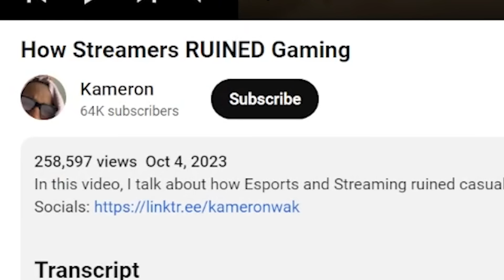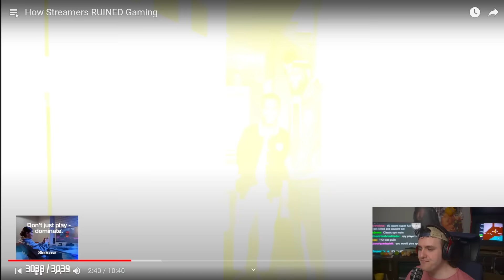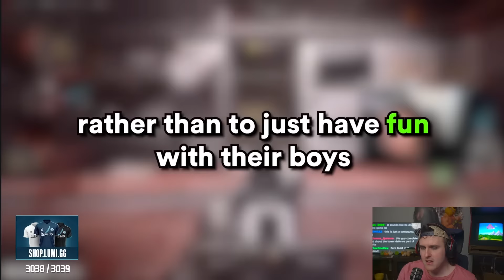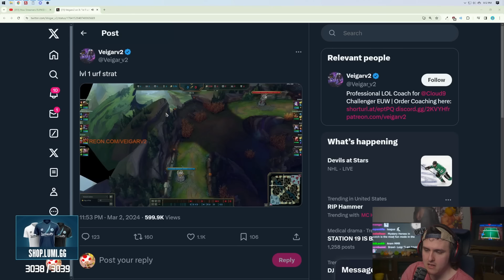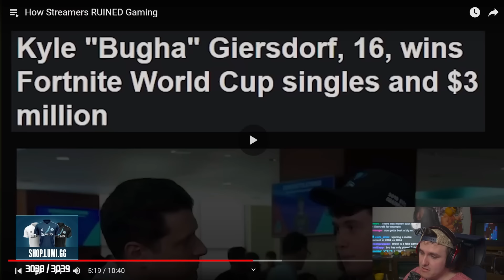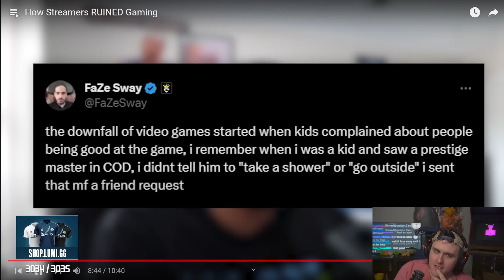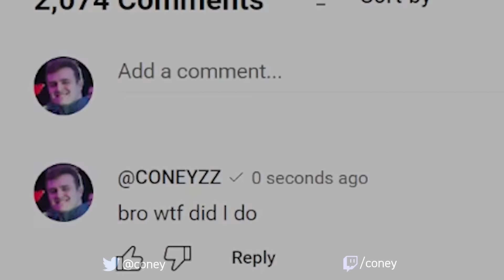Are Games Not Fun Anymore?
Coney reacts to Kameron's video, "How Streamers RUINED Gaming", and dissects the issue with multiplayer gaming between the casual and competitive audience base.